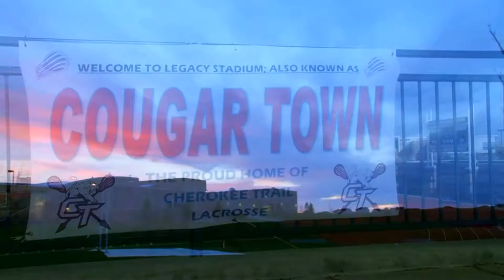Cherokee Trail Lacrosse 2014